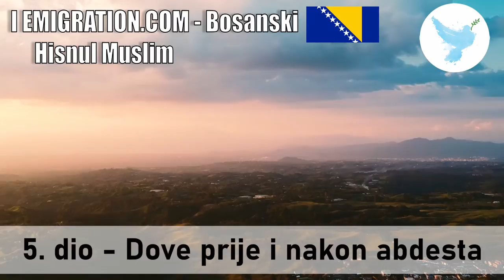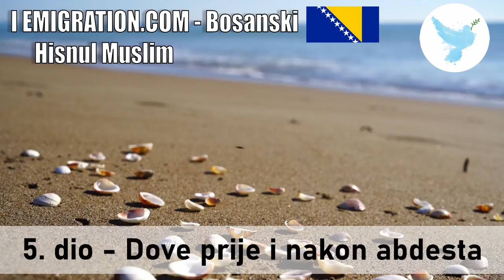5 dio Dove prije i nakon abdesta